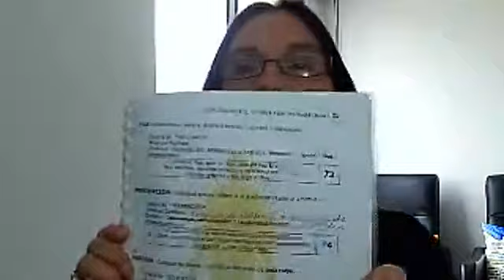EL MENSAJE DE HOY, con Jeanlight Osilia 2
El Mensaje de Hoy contiene:
Anécdota personal sobre el miedo y mi relación con Dios.
Mensaje del Padre.
Respuestas a los usuarios.
Decreto del Don de Dios: Paz.